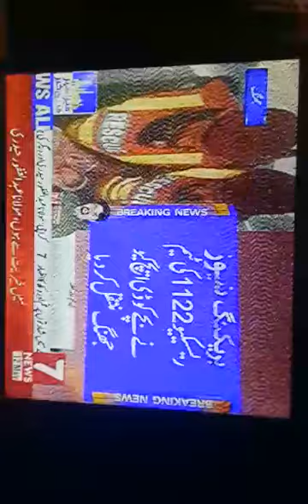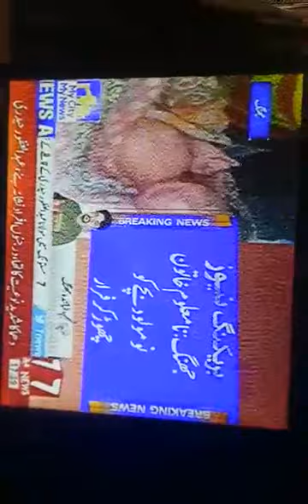June 4, 2017(51)